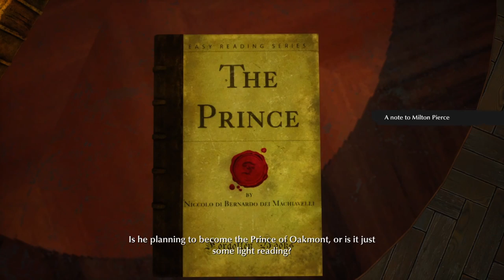Evna Plays The Sinking CIty Episode 29